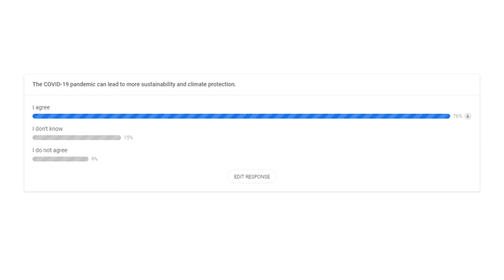COVID-19: Catalyst or Pitfall for Sustainability in Tourism?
After the Corona pandemic, sustainability and climate protection will once again shift into the global focus. Will politicians use this reset to push sustainability or will the focus initially be on economic recovery? Will we travel more sustainably in the future anyway as we make more domestic trips, avoid air travel and cruises and city trips are replaced by nature tourism? What are the future plans of tour operators and destinations, what are cruise operators and hotels preparing for in terms of sustainability?

Panelists
Lucienne Damm
Senior Environmental Manager, TUI Cruises
Randy Durband
CEO, Global Sustainable Tourism Council (GSTC)
Peter-Mario Kubsch
CEO, Studiosus
Julia Massey
Vice President Global Sustainability, Kempinski Hotels
Moderated by
Rika Jean-Francois
CSR Commissioner, ITB Berlin